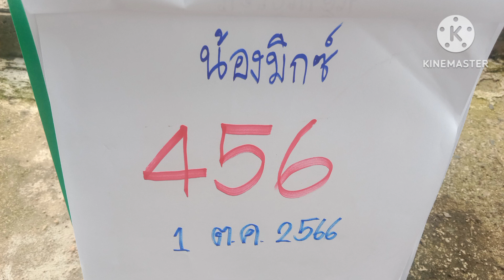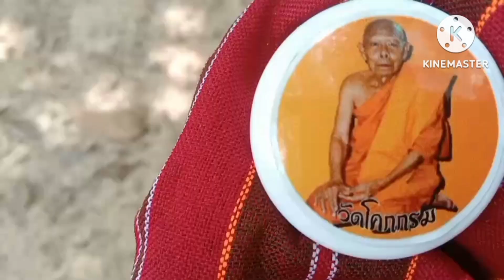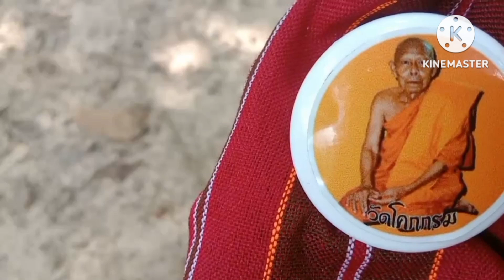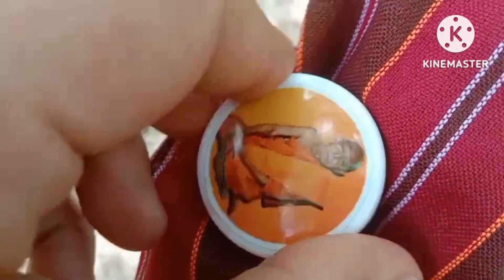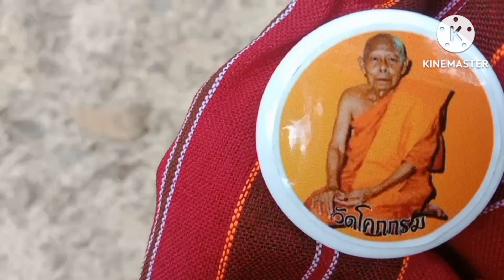เฮี้ยน!!!ผีปู่มาหาบอกเลข3โตเม็ดเดียวงวด1ต.ค66น้องมิกซ์